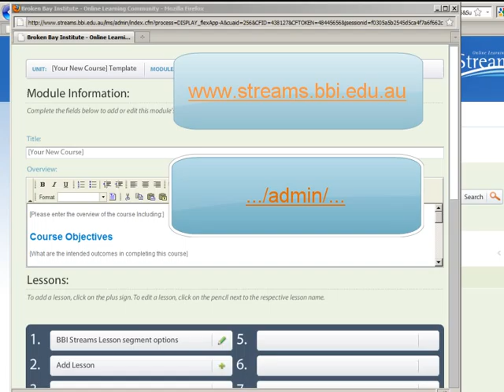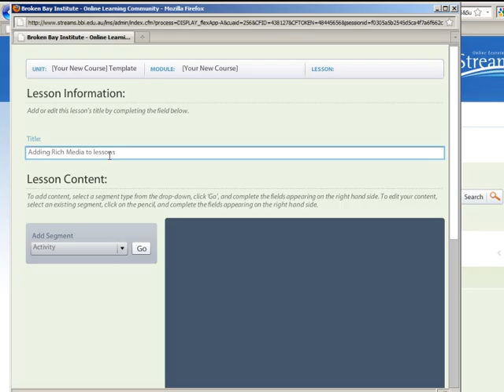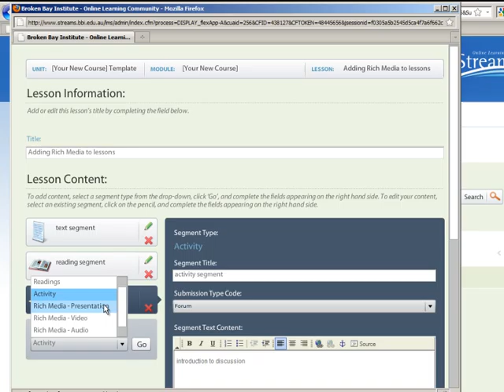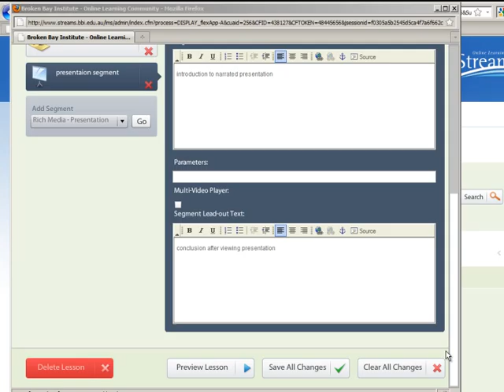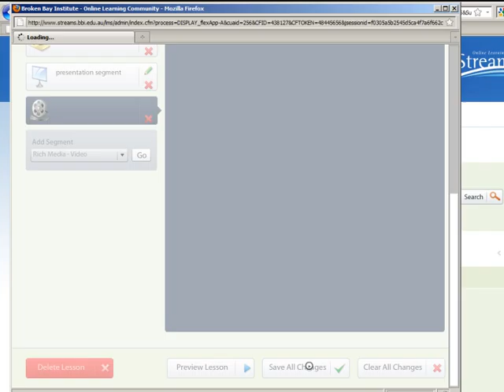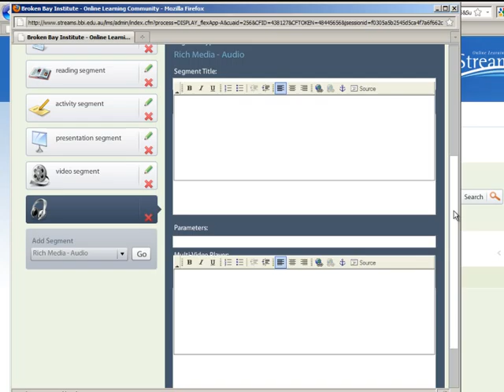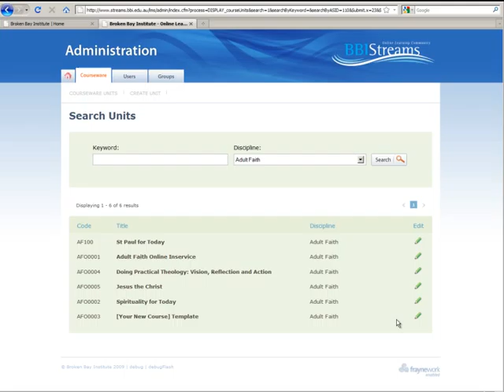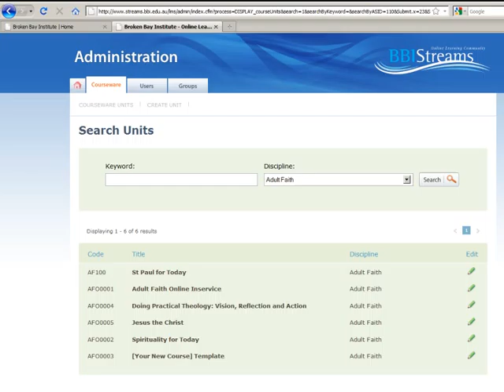BBI Streams In-service 2